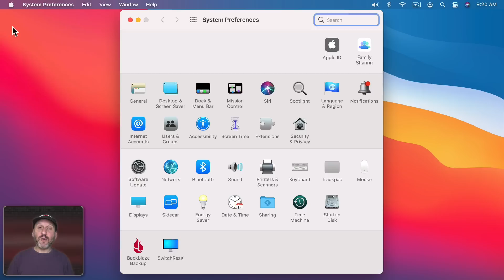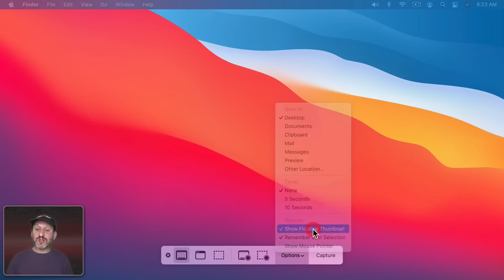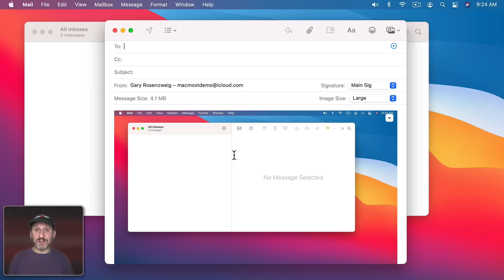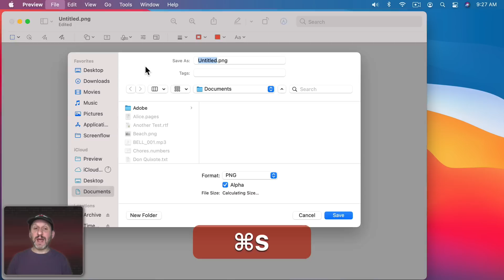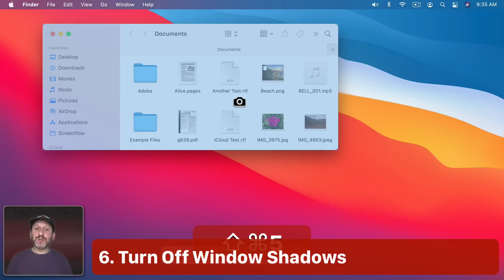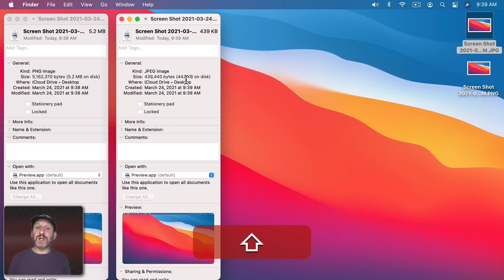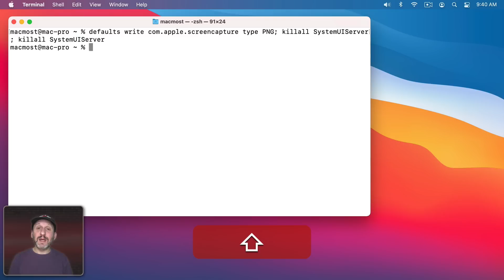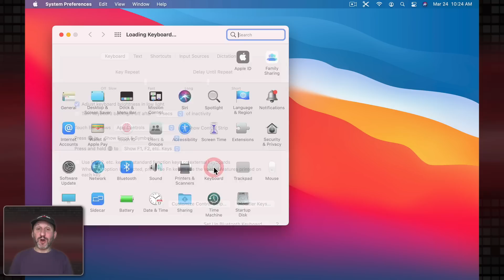10 Tips and Tricks For Taking Screenshots On Your Mac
Here are some tips if you are ready to move beyond taking simple screenshots. You can have screenshots go directly into apps or save to a location of your choice, change the image type to get smaller files, and streamline the process with hidden keyboard shortcuts.